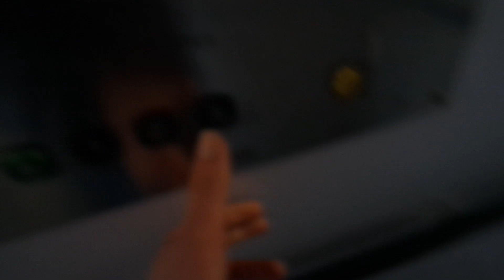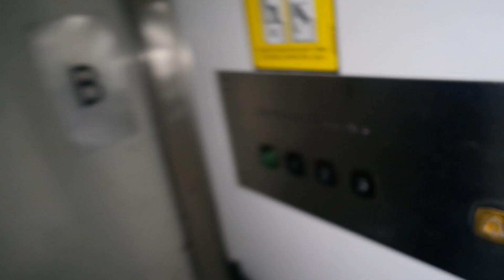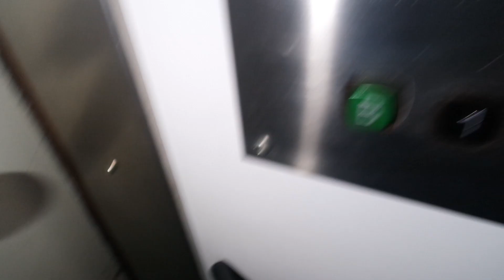Old Kone traction elevator/lift in Odelbergs väg 11, Gustavsberg, Värmdö, Sweden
Location: Odelbergs väg 11, Gustavsberg, Värmdö, Sweden
Brand: Kone
Year installed/modernized: Unknown (added later)
Serial number: Unknown
Floors: 4(B, 1, 2, 3)
Capacity: 4 persons or 325 kg
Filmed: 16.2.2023